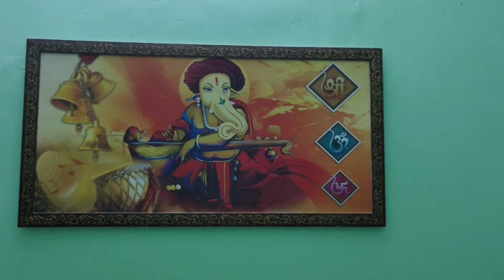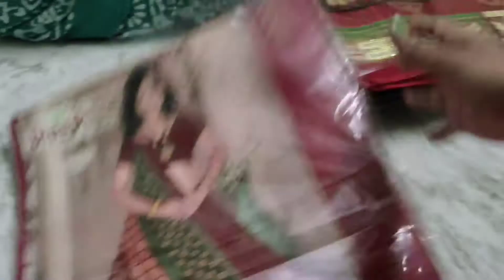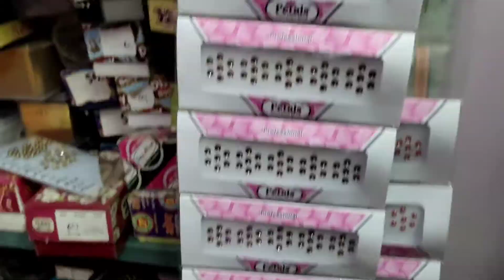Daily Vlog at Berhampur | Surprised | Shopping | Daily Life | Family | Odia Vlog | Lifestyle